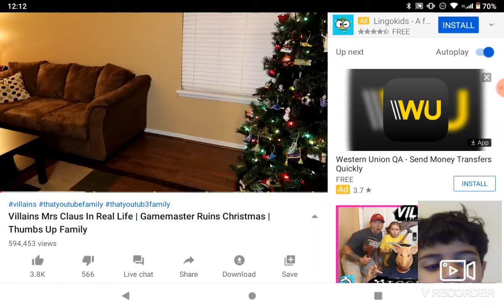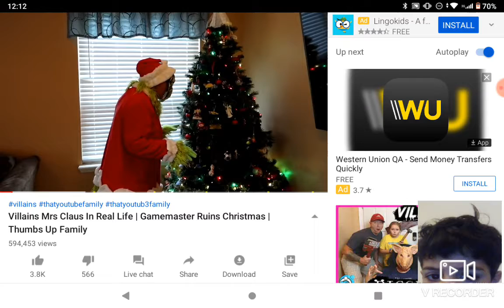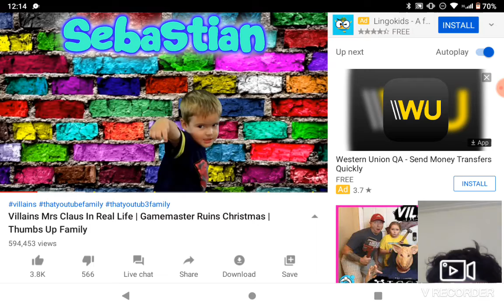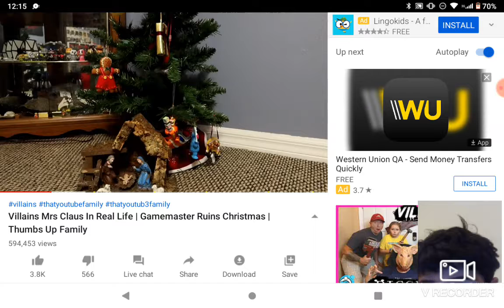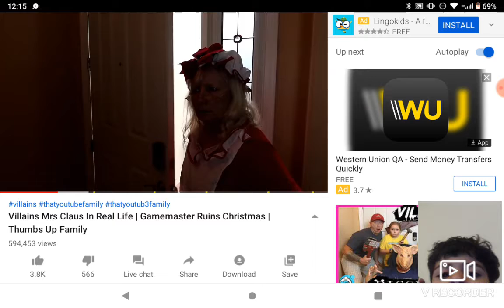My brother watches thums up family